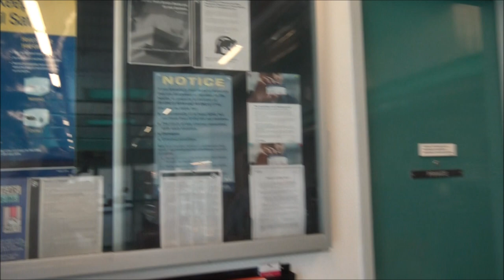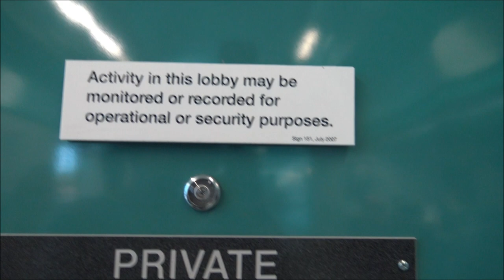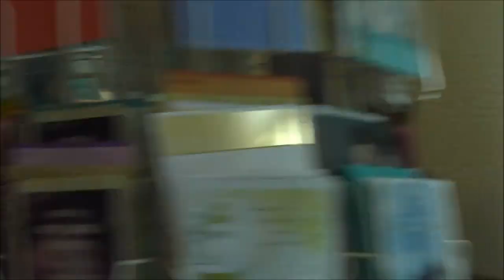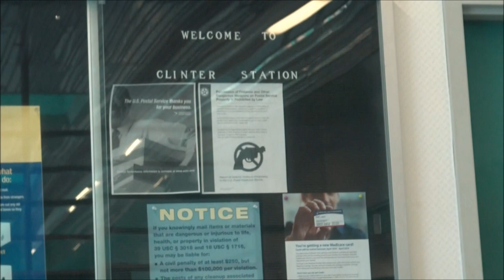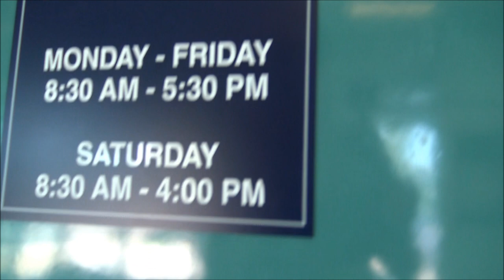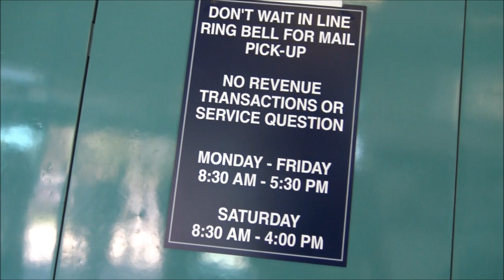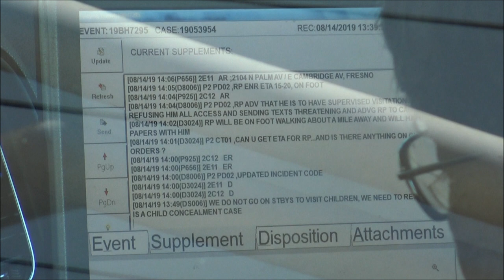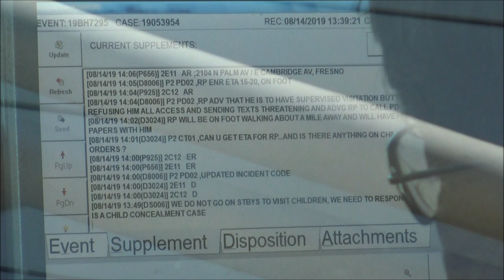Prt.1 Postal Workers Going Postal Police Called On Us For Public Filming(Fail)-1st Amendment Audit